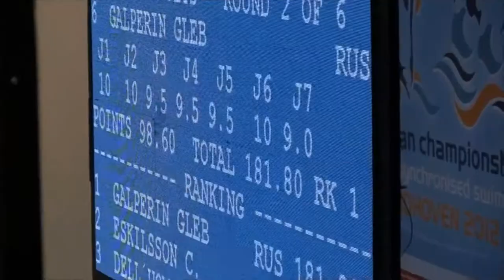Любительские соревнования по прыжкам в воду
Любительские соревнования по прыжкам в воду проводились в декабре 2013г. В соревнованиях участвовали и взрослые, и дети, которые не только отлично провели время и показали свое мастерство, но еще и получили призы и подарки от Глеба Гальперина, который является президентом спортивной федерации по прыжкам в воду г. Москвы ;)